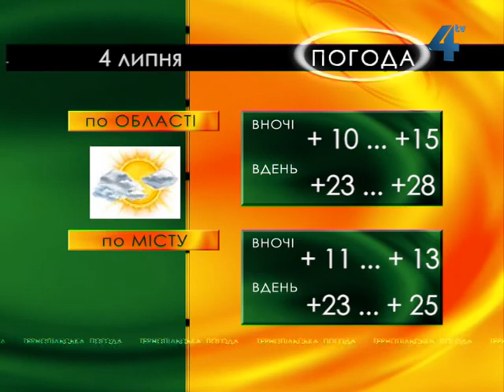Тернопільська погода на 4 липня 2013